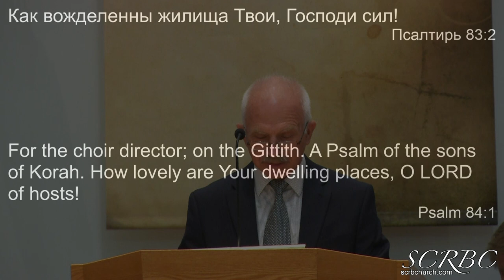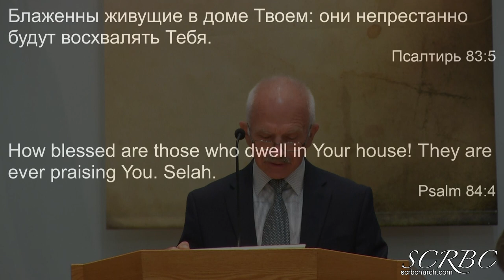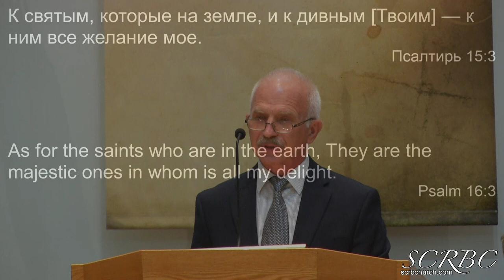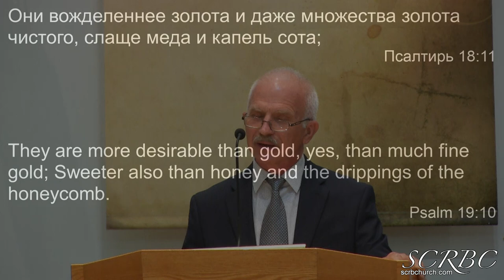08 09 2020 Блажен Человек Которого Сила В Тебе В Маслов